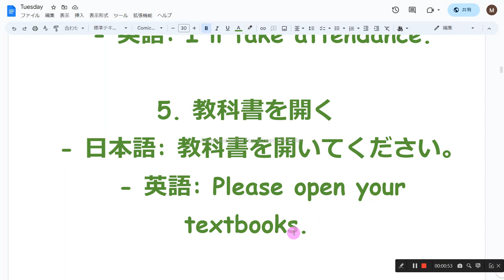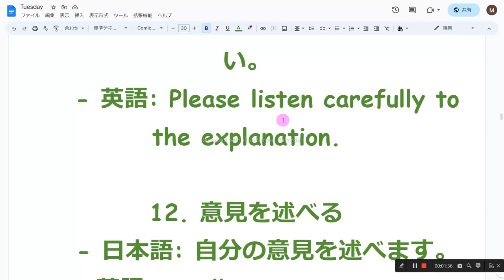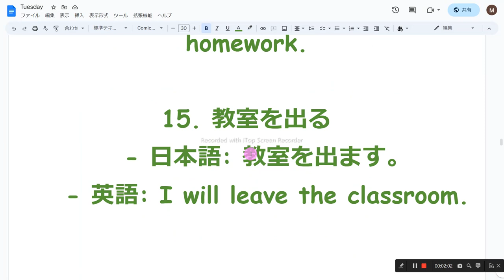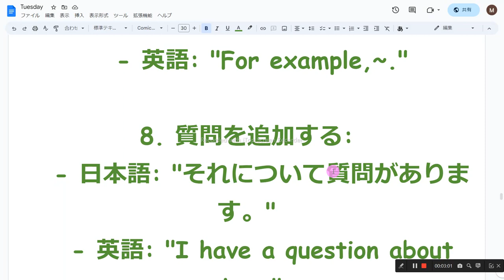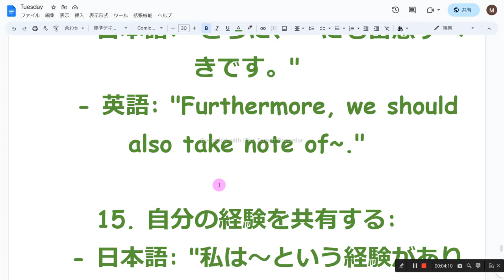教室の英語 中級 音読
1　同じものを繰り返し音読しない
2　読めないところは、読まなくてもよい
3　発音に注意を払わない
4　声の大きさ、速さは自由
5　ほかの人の迷惑になりそうなときは、声を出さず、頭の中で音読する
6　音読の内容は何でもよい
7　音読をしたくないときはやらない
8　音読の順番に決まりはない

1. 先生に質問する
   - 日本語: 先生、質問があります。
   - 英語: Excuse me, teacher. I have a question.

2. 手を挙げる
   - 日本語: 先生、手を挙げてもいいですか？
   - 英語: Teacher, may I raise my hand?

3. 質問に答える
   - 日本語: はい、お答えします。
   - 英語: Yes, I'll answer your question.

4. 出席を確認する
   - 日本語: 出席を取ります。
   - 英語: I'll take attendance.

5. 教科書を開く
   - 日本語: 教科書を開いてください。
   - 英語: Please open your textbooks.

6. 課題を提出する
   - 日本語: 課題を提出してください。
   - 英語: I will collect your assignments.

7. ペアワークをする
   - 日本語: ペアで協力して取り組んでください。
   - 英語: Please work in pairs and collaborate.

8. 発表する
   - 日本語: 発表します。
   - 英語: I will give a presentation.

9. グループに分かれる
   - 日本語: グループに分かれてください。
   - 英語: Please form groups.

10. 静かにしてください
    - 日本語: 静かにしてください。
    - 英語: Please be quiet.

11. 説明を聞く
    - 日本語: 説明をよく聞いてください。
    - 英語: Please listen carefully to the explanation.

12. 意見を述べる
    - 日本語: 自分の意見を述べます。
    - 英語: I will express my opinion.

13. 黒板に書く
    - 日本語: 黒板に書きます。
    - 英語: I will write on the blackboard.

14. 宿題を忘れずにする
    - 日本語: 宿題を忘れずにしてください。
    - 英語: Please don't forget your homework.

15. 教室を出る
    - 日本語: 教室を出ます。
    - 英語: I will leave the classroom.

1. 質問をする:
   - 英語: "Teacher, I have a question."

2. 意見を述べる:
   - 日本語: "私は〜だと思います。"
   - 英語: "I think that~."

3. 補足する:
   - 日本語: "それに加えて〜もあります。"
   - 英語: "In addition, there is also~."

4. 批判する:
   - 日本語: "それは違うと思います。"
   - 英語: "I disagree with that."

5. 賛成する:
   - 日本語: "その意見に賛成です。"
   - 英語: "I agree with that opinion."

6. 補足情報を提供する:
   - 日本語: "それに関連して〜があります。"
   - 英語: "In relation to that, there is~."

7. 具体例を挙げる:
   - 日本語: "例えば〜です。"
   - 英語: "For example,~."

8. 質問を追加する:
   - 日本語: "それについて質問があります。"
   - 英語: "I have a question about that."

9. 補足説明をする:
   - 日本語: "私の理解では〜です。"
   - 英語: "As I understand it,~."

10. 感想を述べる:
    - 日本語: "私はそれに感動しました。"
    - 英語: "I was impressed by that."

11. 結論を述べる:
    - 日本語: "つまり、〜ということです。"
    - 英語: "In other words, it means~."

12. 賛同する:
    - 日本語: "その考えに賛同します。"
    - 英語: "I agree with that idea."

13. 懸念を表明する:
    - 日本語: "私はそれについて心配です。"
    - 英語: "I'm concerned about that."

14. 補足事項を指摘する:
    - 日本語: "さらに、〜にも留意すべきです。"
    - 英語: "Furthermore, we should also take note of~."

15. 自分の経験を共有する:
    - 日本語: "私は〜という経験があります。"
    - 英語: "I have had an experience of~."